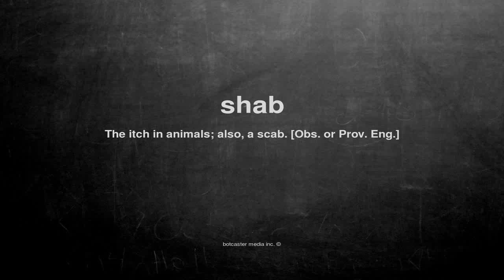What does shab mean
What does shab mean in English?